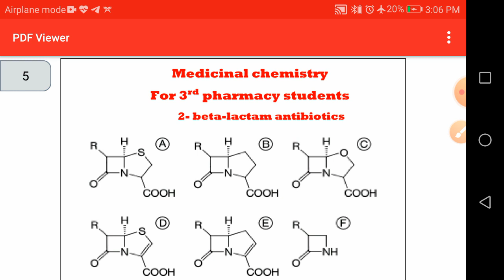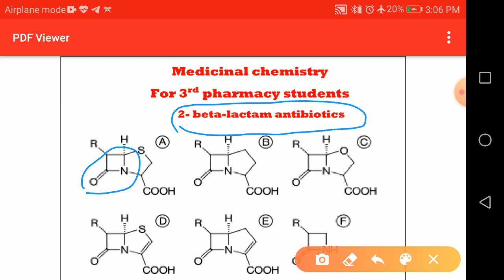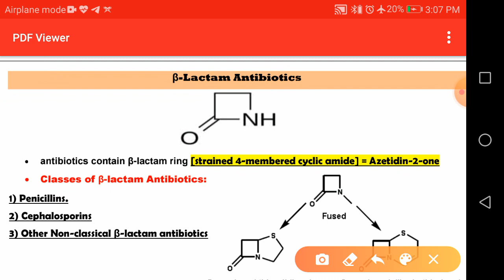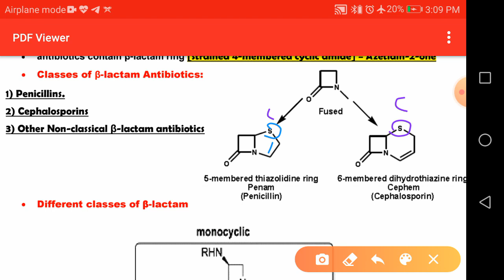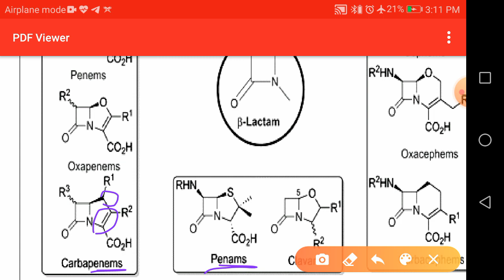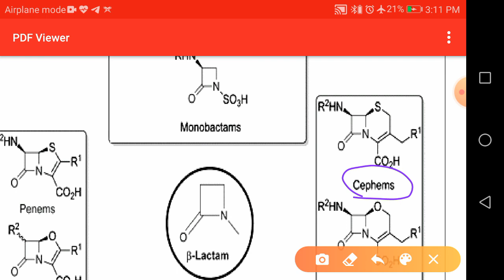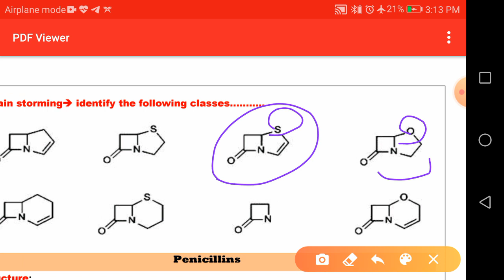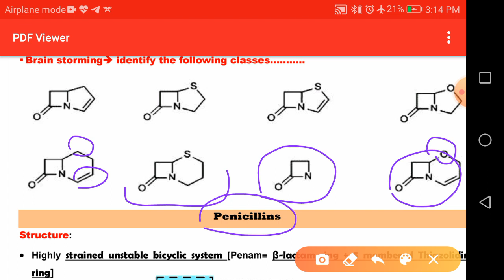Medicinal chemistry part 2